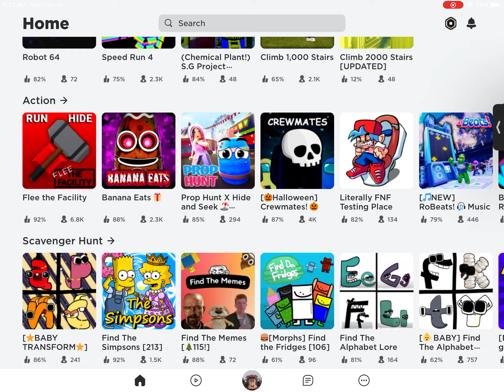3weird Sonic games